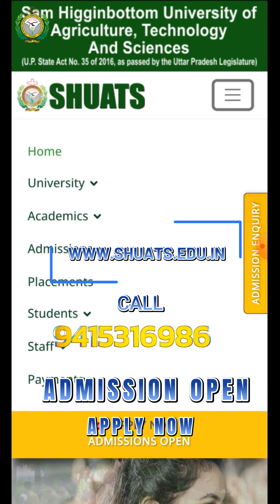Aman Verma's Microbiology Experience at SHUATS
Microbiology

🔬 Ready to dive into the fascinating world of microbiology?
🎓 Admissions are now open for 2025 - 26 at SHUATS!
📍Join the Department of Industrial Microbiology, SHUATS – where innovation meets impact!

🔥 Now offering:

✅ B.Sc. (Hons.) Microbiology – (8 semesters) 4 Years
✅ M.Sc. Microbiology – (4 semesters) 2 Years
✅ Certificate in Applied Microbiology – (2 semesters) 1 Year
✅ PG Diploma in Microbiological Quality Assurance of Food – (2 semesters) 1 Year

💡 Hands-on training | Cutting-edge research | Vibrant student life
From antibiotic resistance to probiotics, food safety to biopesticides – dive into real-world research and industry-ready training.
✨ Be part of a vibrant student community and the Society of Microbiologists and other students bodies of SHUATS.
🚀 Kickstart your journey in research, healthcare, industry, and beyond!
📍Apply today and be a part of the future of microbiology.
📢 Apply Now! Shape your future in microbiology.

Join the Microbial Revolution!

Department of Industrial Microbiology, JIBB, SHUATS